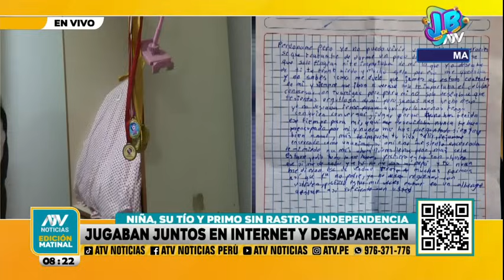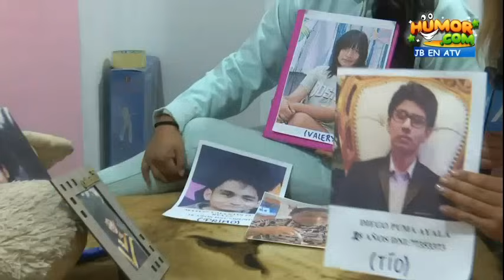Niña de 13 años desaparece y su familia sospecha del tío y su primo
La menor fue vista por última vez en el distrito de Independencia.